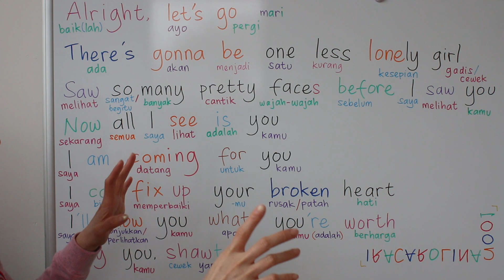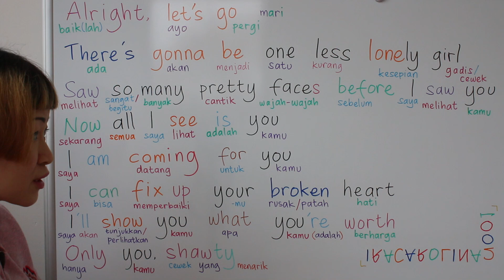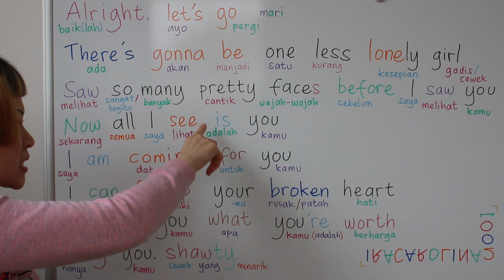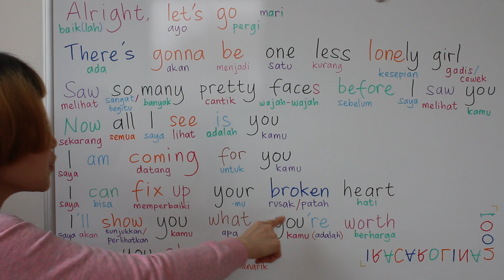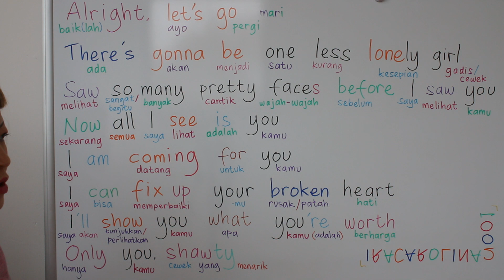BELAJAR BAHASA INGGRIS LEWAT LAGU | ONE LESS LONELY GIRL Justin Bieber ;D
Lagu yang saya pilih : One Less Lonely Girl - Justin Bieber